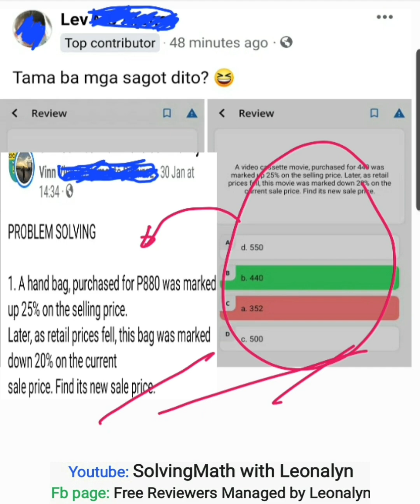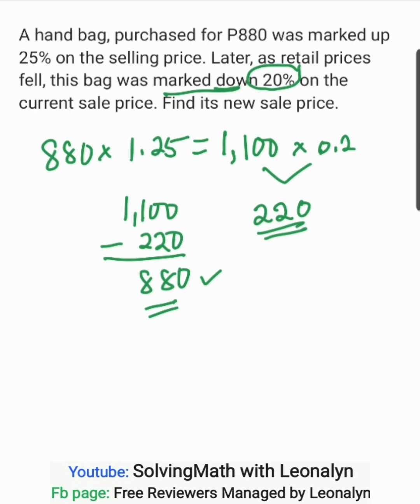Marked Up 25% and Marked Down 20% Find its new sale price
A video cassette movie, purchased for 440 was marked up 25% on the selling price. Later, as retail prices fell, this movie was marked down 20% on the current sale price. Find its new sale price.
a. 550
b. 440
c. 352
d. 500

A hand bag, purchased for P880 was marked up 25% on the selling price. Later, as retail prices fell, this bag was marked down 20% on the current sale price. Find its new sale price.